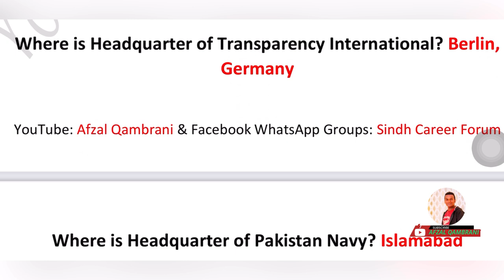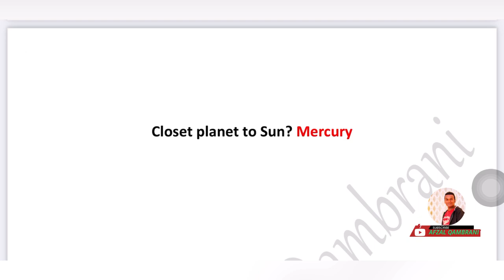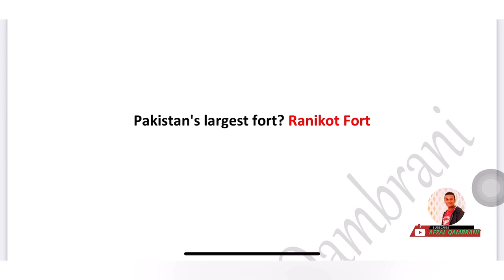Todays PST Solved Paper | IBA Maths | 25 September 2021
Todays PST Solved Paper | Complete IBA Maths | 25 September 2021 Answer key | Today’s PST solved paper 2021 Question paper with answers,

Recently shared

More Join “Sindh Career Forum” Platforms

Today’s Jest solved paper,

Jest solved paper 2021,

jest past papers,

jest test,

jest test preparation,

jest test schedule,

jest test date 2021,

jest slip,

jest and pst,

jest and pst syllabus,

jest admit card 2021,

jest and pst jobs,

jest and pst test date 2021,

jest and pst book pdf,

jest and pst test preparation,

jest bps-14 salary sindh 2021,

jest bps-14 salary Sindh,

jest date 2021,

jest paper 2021,

jest paper solution 2021,

jest paper pattern,

jest paper 2020,

jest exam question paper,

jest new sample paper solved,

jest 2020 physics paper solution,

jest question paper,

jest 2021 question paper,

jest 2020 question paper with solution,

jest sample paper,

jest question paper with solution,

pst jst hst test preparation,

pst jst hst test preparation 2020,

pst test mcqs,

jest test mcqs,

pst test maths mcqs,

pst jst maths mcqs,

hst maths mcqs,

pst test preparation 2020,

hst test preparation 2020,

pst test preparation iba.

pst test preparation kpk,

pst test preparation sindh,

Pst jest jobs 2021, pst jest test date,